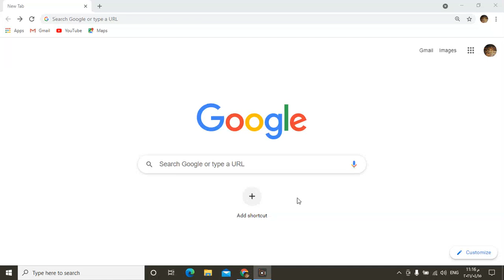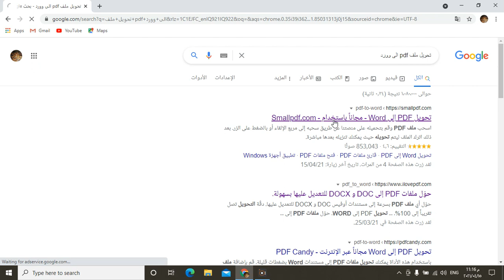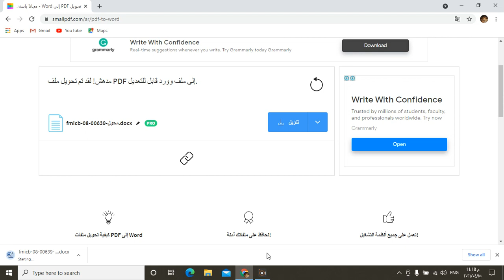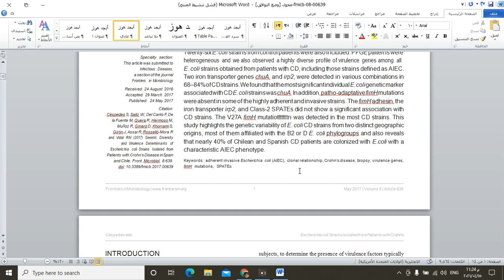كيفية تحويل ملف pdf الى ملف word